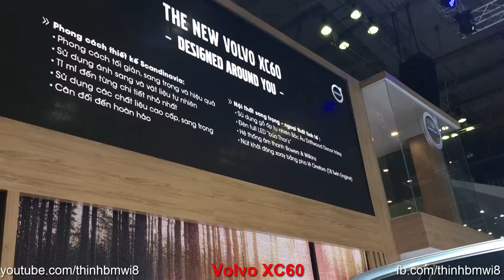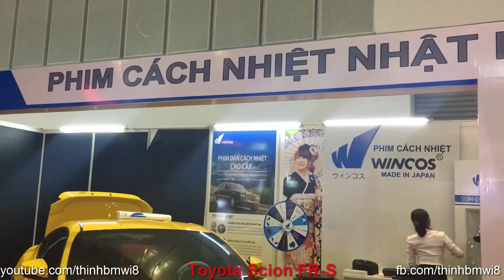Triển Lãm VIMS 2017 Có Những Siêu Xe Gì ??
Điểm danh những siêu xe , xe sang , xe thể thao hot nhất triển lãm VIMS năm nay. 2017

Video Full HD 1080
(Cập nhập tình hình siêu xe Việt Nam tại link Fan Page này nha mấy bạn.)

(Đây là link fb cá nhân của mình)

(Còn đây là link instagram của mình)

_Các bạn có thể vào Groups của mình để giao lưu trực tiếp với mọi người nhá.